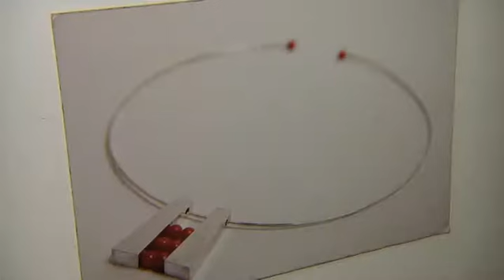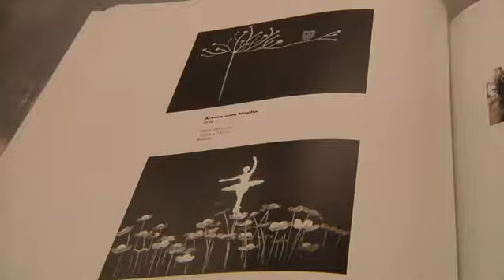Reportagem da jornalista Catarina Vaz - "A joalharia de autor"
'A joalharia de autor', de Cristina Vinhas em Macau, é uma reportagem da autoria da jornalista Catarina Vaz.

TDM - Canal Macau, 14 Abril 2017